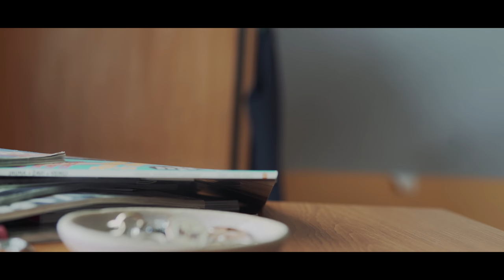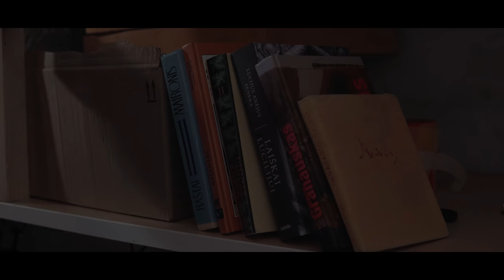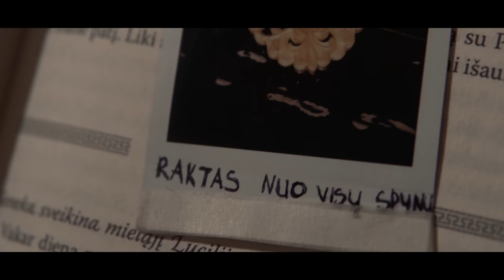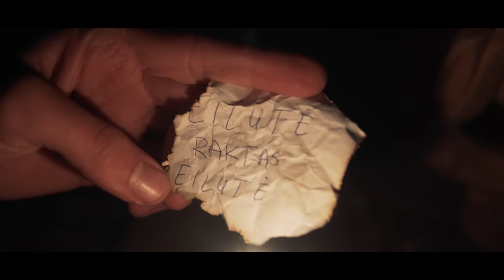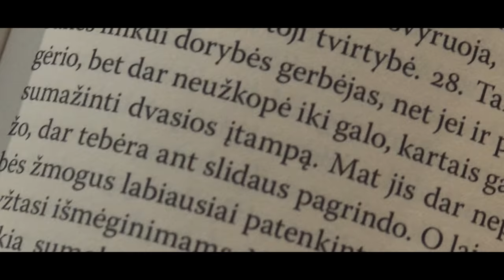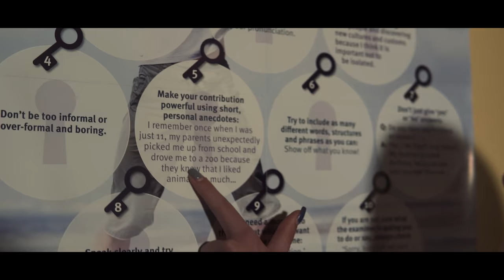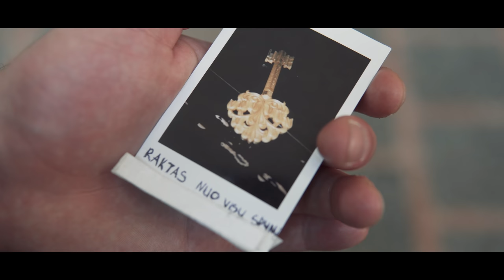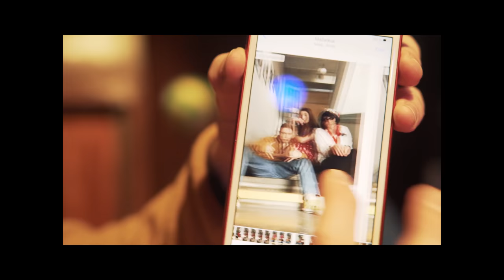"Tarp Eilučių" - trumpametražis filmas skirtas Mažeikių Merkelio Račkausko gimnazijai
Trumpametražis Filmas "Tarp Eilučių".

Kūrybinė komanda:
Simas Merkelis
Alvydė Kniuipytė
Gustė Tamošiūnaitė
Marius Balodis
Gvidas Pranauskas
Edvardas Bogadelščikovas
Juras Januškevičius.